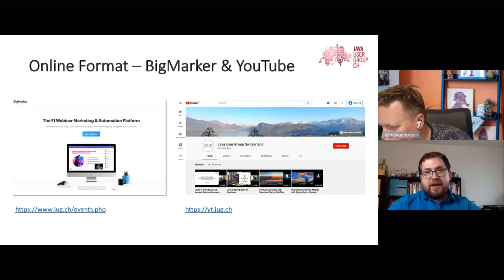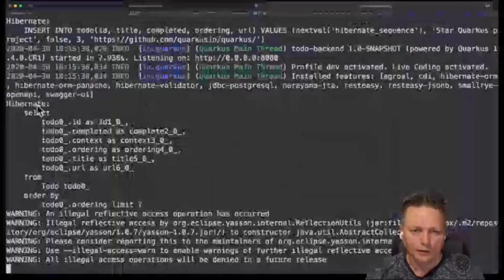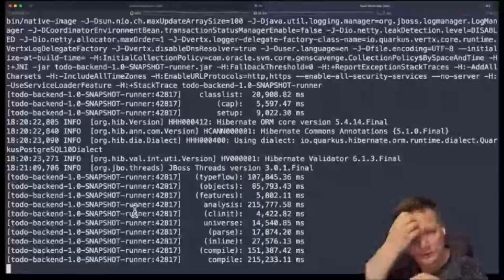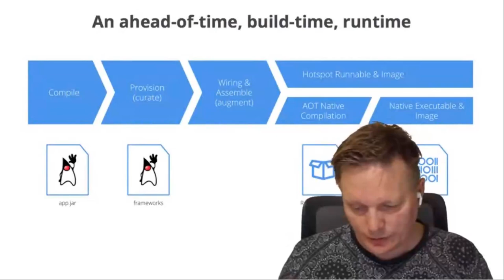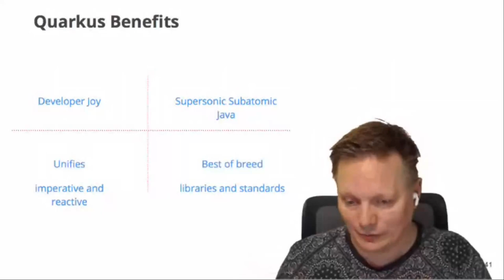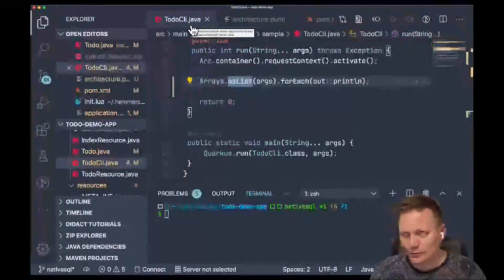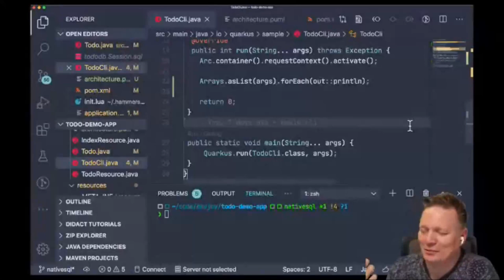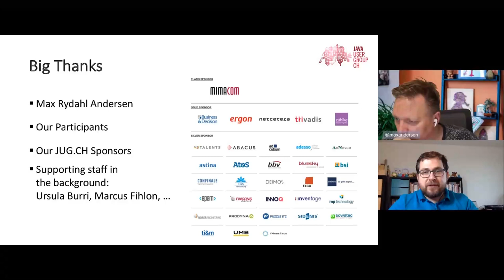Quarkus: The Black Swan of Java?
Speaker: Max Rydahl Andersen
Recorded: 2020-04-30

Quarkus flips your assumption about how fast and small Java can be. It gives you super-fast start-up times and small memory and disk footprint. Perfect fit for usage in Cloud Native and Serverless applications.

Come to this talk to hear about an introduction to Quarkus, how it was made, what it does and why it makes Java relevant again. We will also cover the brand new features of Quarkus 1.4 and 1.5 that makes Quarkus go beyond just containers and microservices.

Max Rydahl Andersen, Distinguished Engineer working for Red Hat on the Quarkus project.

Max has been working in professional open-source the last 15 years being a contributor to core projects like Hibernate/Hibernate Tools, WildFly, Seam, and Ceylon. Max lead the team behind JBoss Tools and Developer Studio its first 10 years and been greatly involved in tooling especially around Eclipse and recently focused on developer experience around Kubernetes and OpenShift.